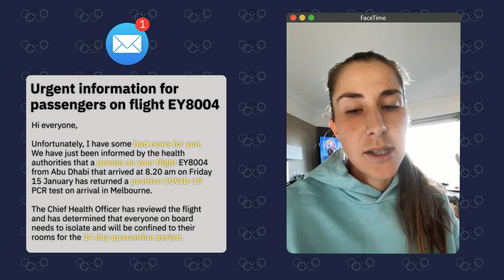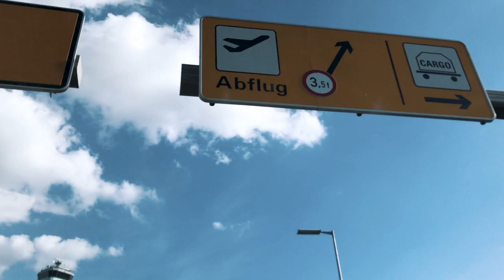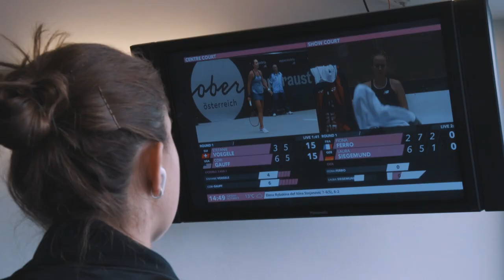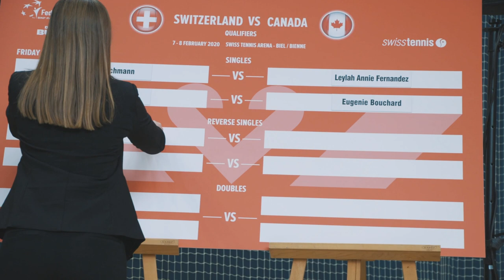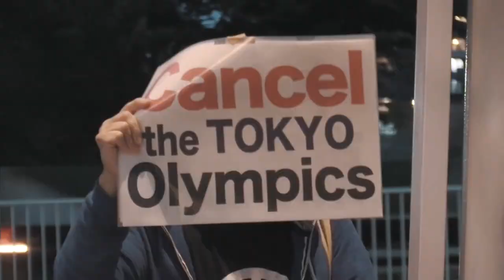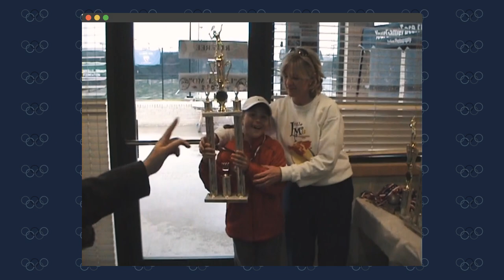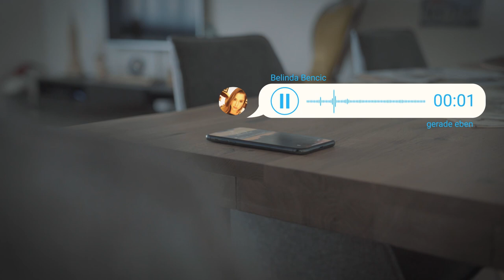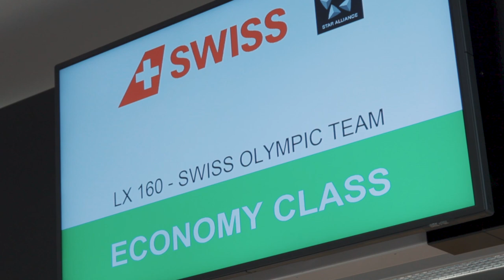Belinda Bencics langer Weg zu den Olympischen Spielen 2021 | Doku | Tagi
Harte Quarantäne, lange Freundschaften und eine spektakuläre Wende: Wir haben Belinda Bencic – die beste Schweizer Tennisspielerin – vor den Olympischen Spielen 2021 zwei Jahre lang mit der Kamera begleitet. Das ist ihre Geschichte, die sie an Olympia in Tokio zu Gold und Silber führen sollte.

00:00 Intro
01:24 Kapitel 1: Wettbewerbsverzerrung am Australian Open
14:44 Kapitel 2: Jetzt braucht es ein Wunder
23:06 Kapitel 3: Das Wunder von Moskau
34:49 Kapitel 4: Beste Freundinnen und eine Anfrage von Roger Federer
42:14 Kapitel 5: Das Leben im Team und in Quarantäne
54:16 Kapitel 6: Zurück zu den Wurzeln
01:03:10 Kapitel 7: Das Leben in Quarantäne, seine Folgen und die Vorfreude auf Olympia